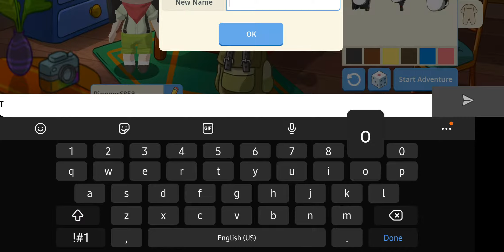Pocket Pioneers Gameplay (Android, IOS) - Part 1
Is this mobile version of animal crossing???

Thank you so much for everyone who is supporting me! 🥰

Pocket Pioneers
IGN: Tokyo Plays

Happy Gaming! 👌🏼✌🏼